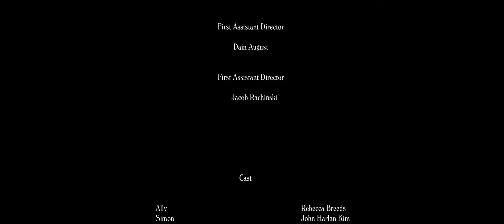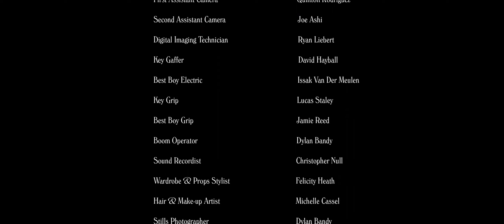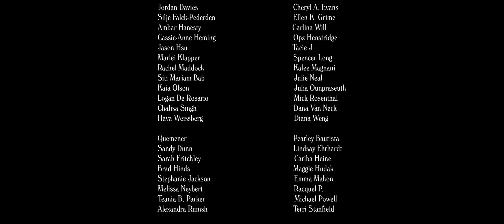Air - a short film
When Simon, a ‘fresh off the bus’ comedian arrives at his AirBnB in the City of Angels, his world is thrown upside down when he encounters his hostess, the cute & quirky Ally.